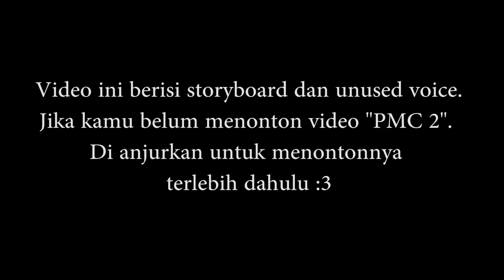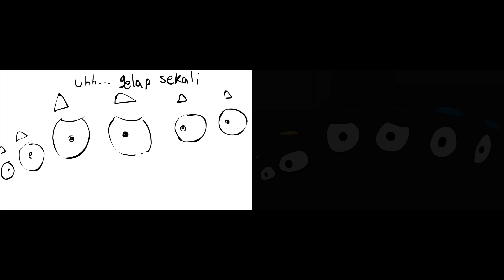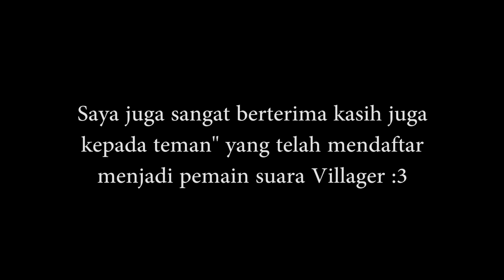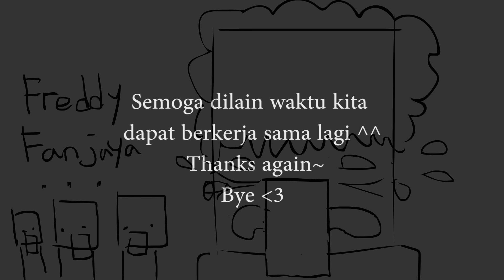PMC2 (Storyboard + Villager unused voice)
vvv PMC 2 vvv
Feel free to click like button and fill the comment :D